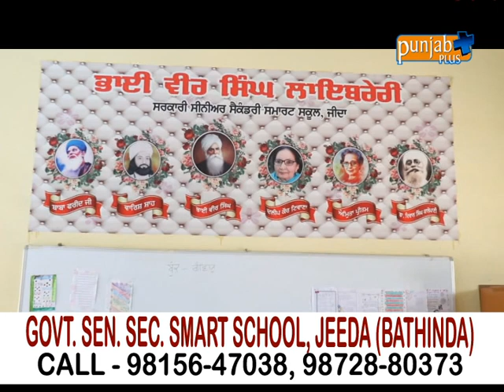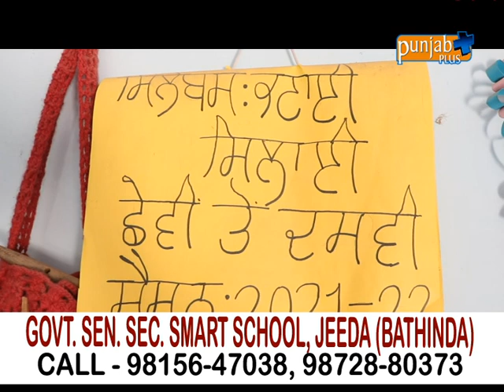GOVT. SEN. SEC. SMART SCHOOL, JEEDA (BATHINDA)